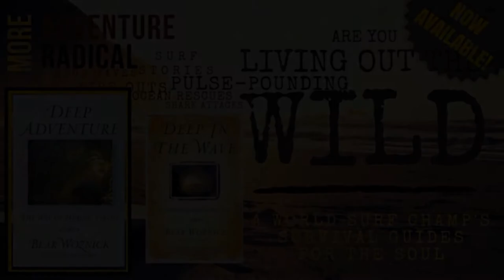BWA367 Matt Strub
Where to buy the Our TV Show.